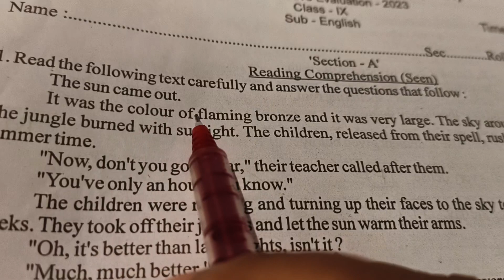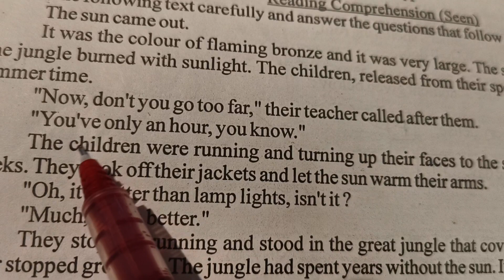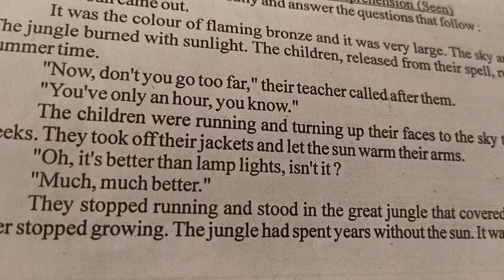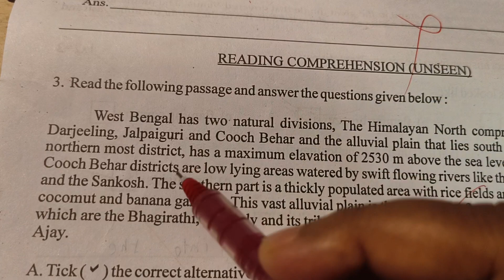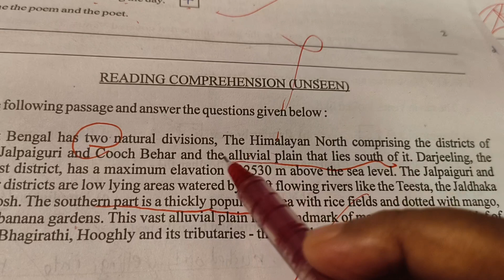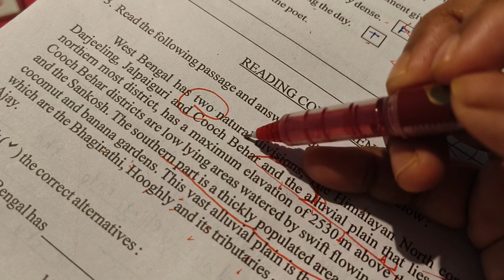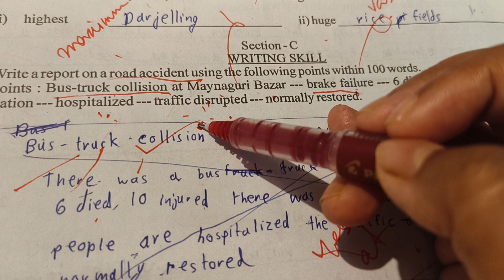SEEN UNSEEN GRAMMAR WRITING DISCUSSION